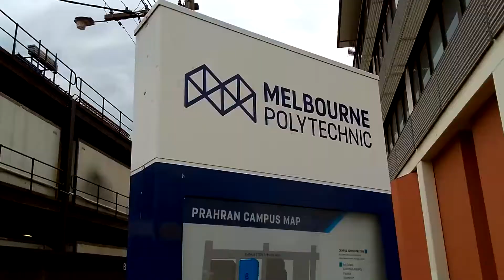We Broke the Floor Training!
Vlog 02 training gymnastics and fixing the floor.

I make videos about gymnastics, training, strength, fitness, circus, and more. I am a national gymnast and make vlogs about what I am doing and the story I go on. I don't train 30 hours a week and still have a job and go to university but this has never stopped me before and I want to show that it shouldn't stop you either.